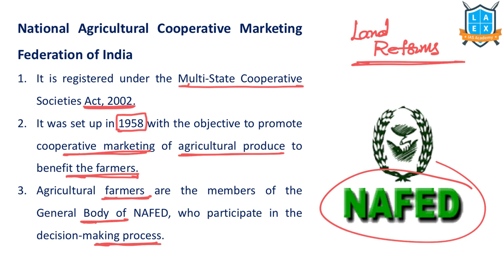What is NAFED? || National Agricultural Cooperatives Marketing Federation అంటే ఏమిటి? |La Excellence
National Agricultural Cooperatives Marketing Federation

Phone:
*Mana La Excellence Telegram Channel Link*

Address:
La Excellence IAS
1st floor, #1-10-223/s,

English:
La Excellence IAS Coaching Institute
Kannada: